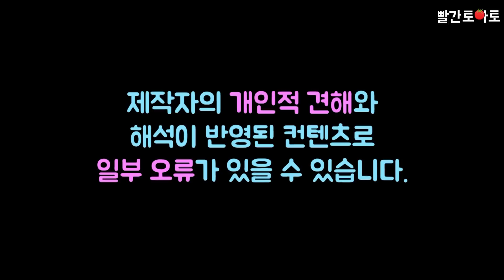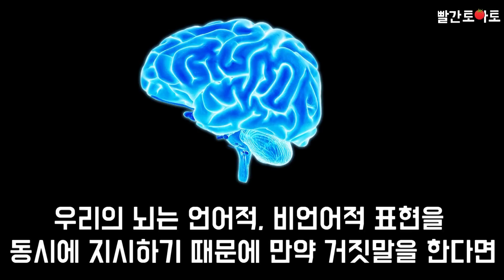Ep.68 CIA가 사용하는 거짓말 판별법 6가지, 여러분도 인간 거짓말 탐지기가 될 수 있습니다.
이제 여러분도 탐정이 될 수 있습니다.

[음원]
인트로 : Tired of Talking
도입 : Crimson fly
내용 : big wheel
끝 : standing here

[자료 참고]